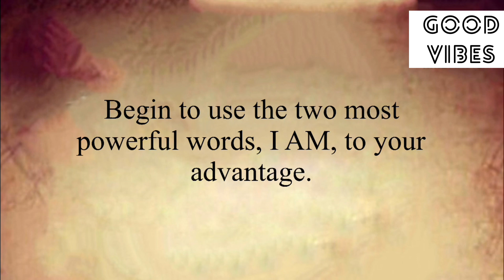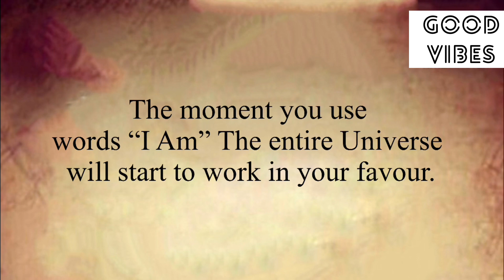✨Only If You See This Right Now !!